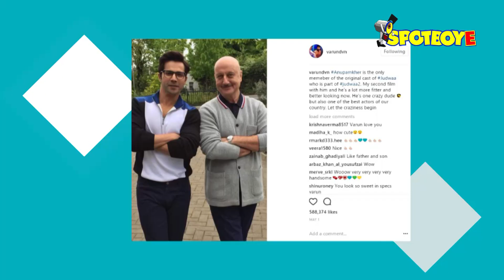Salman Khan’s Double Treat for Fans In Varun Dhawan Judwaa 2 | SpotboyE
Good news for all you Salman Khan fans! Get set to see not one but two of the superstar as he will return as Prem and Raja for Judwaa 2.